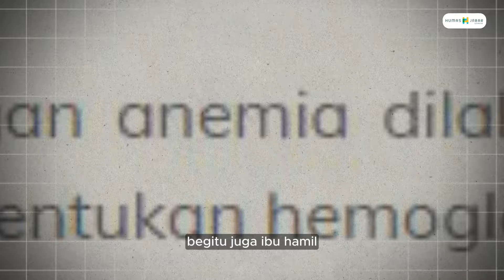Cegah Stunting itu Penting Dan Genting